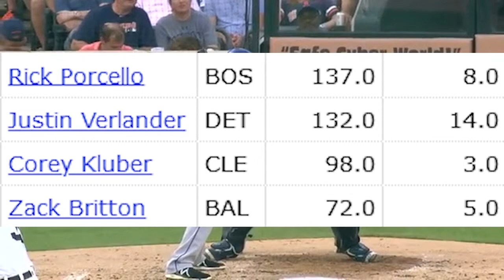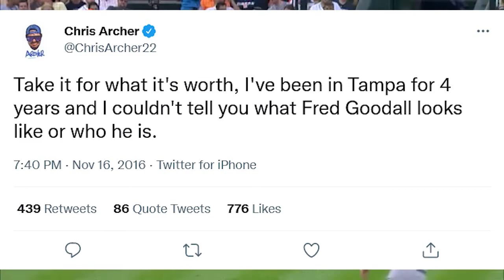How to Steal a Cy Young Award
Award voting can sometimes be hard, and two terrific players might fight it out to finish in first place. In 2016, the clear front runner for best pitcher in baseball, did not win the Cy Young Award, despite receiving the most first place votes.